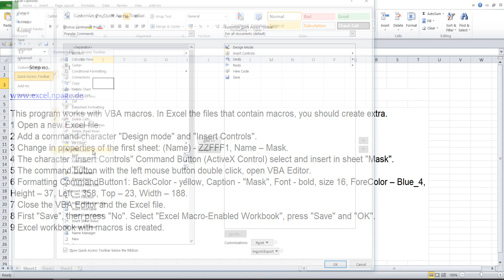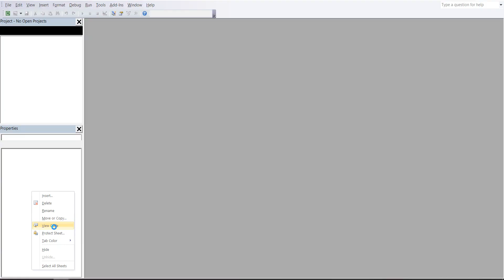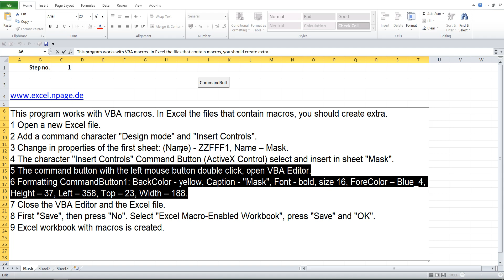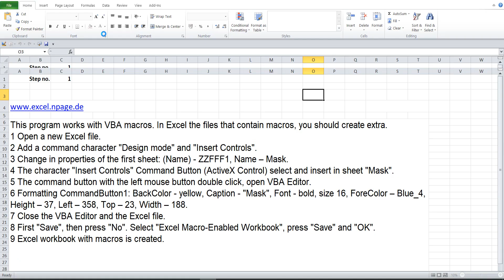1 Create multi column database with search engine and images in Excel VBA yourself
This program works with VBA macros. In Excel the files that contain macros, you should create extra.
1 Open a new Excel file.
2 Add a command character "Design mode" and "Insert Controls".
3 Change in properties of the first sheet: (Name) - ZZFFF1, Name – Mask.
4 The character "Insert Controls" Command Button (ActiveX Control) select and insert in sheet "Mask".
5 The command button with the left mouse button double click, open VBA Editor.
6 Formatting CommandButton1: BackColor - yellow, Caption - "Mask", Font - bold, size 16, ForeColor – Blue_4, Height – 37, Left – 358, Top – 23, Width – 188.
7 Close the VBA Editor and the Excel file.
8 First "Save", then press "No". Select "Excel Macro-Enabled Workbook", press "Save" and "OK".
9 Excel workbook with macros is created.